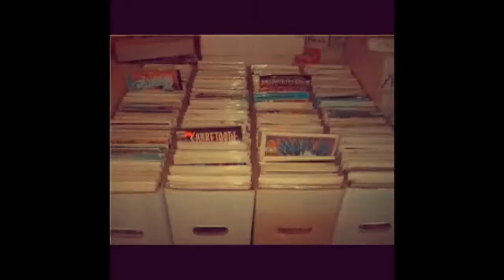Comicbook Team Up